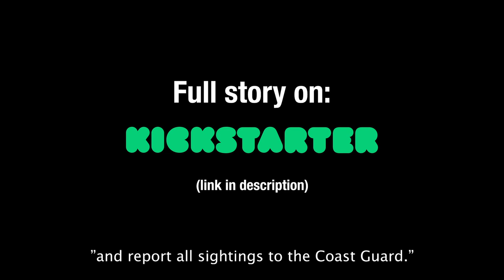Shipwrecked! YouTube sailing couple in trouble!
We regret to inform our audience that our boat "Zingaro" ripped in half in gale force winds and 30' waves. To help support us please go here: